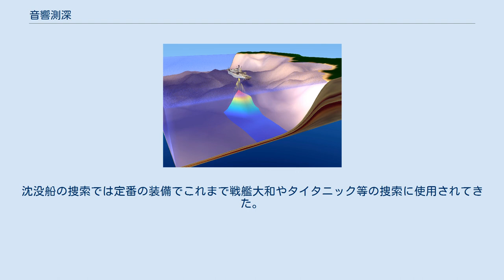音響測深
音響測深の模式図。
船底から海底に向けて音波を送信して海底で反射して戻ってくるまでの時間から水深を算出する 海底の地形を調査する様子 音響測深（おんきょうそくしん、英語: Echo sounding）は、音波を利用する測深手法。
 1913年、音響を利用する測深儀はドイツの物理学者、アレクサンダーベームが特許を取得している。
日本では1931年に日本電気により九一式探信儀が初めて開発された。
 音響測深儀では4kHz程度の音波を船底から海底に向けて送信して海底で反射して戻ってくるまでの時間から水深を算出する。
水温や塩分濃度によって音波の伝播特性に影響があるため、誤差が生じる。
近年では水中レーザーを使用する機種もある。
 古典的な音響測深機では一本の音波ビームのみを使用する（シングルビーム音響測深機）のに対し、近年では扇状の音波ビームを用いたマルチビーム音響測深機が主流になっており、二次元的に走査することにより、海底の三次元の画像が取得できる。
また、魚群探知機と作動原理が同じなので兼用になっている場合も多く、小型軽量化され、自律型無人潜水機にも搭載される例もある。
沈没船の捜索では定番の装備でこれまで戦艦大和やタイタニック等の捜索に使用されてきた。